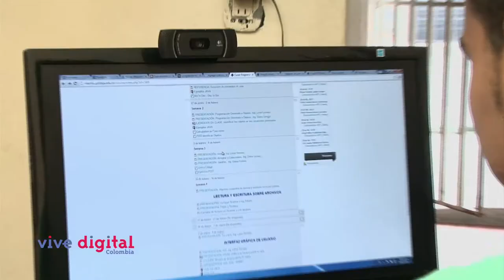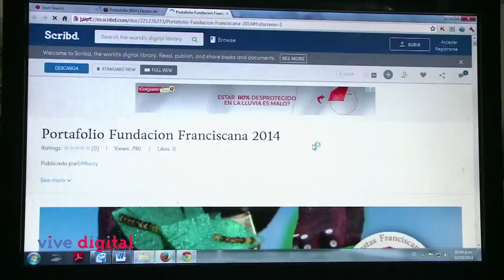Los subsidios de Internet llegan hasta La Ceja Antioquia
El principal objetivo es la masificación de internet banda ancha, con el fin de propender por la reducción de la brecha digital, hecho que se logra con la adopción de mecanismos orientados, entre otros, a la masificación de los planes de internet social dirigidos a los usuarios de los estratos socioeconómicos 1 y 2, en atención a lo previsto sobre el particular en el párrafo 1 del artículo 58 de la Ley 1450 de 2011. Adicionalmente, la iniciativa se ha complementado con la inclusión de usuarios beneficiarios de proyectos de vivienda de interés social (VIS) y con los beneficiarios de las 100.000 Viviendas de Interés de Social y Prioritario (VISP), que adelanta el Gobierno Nacional.